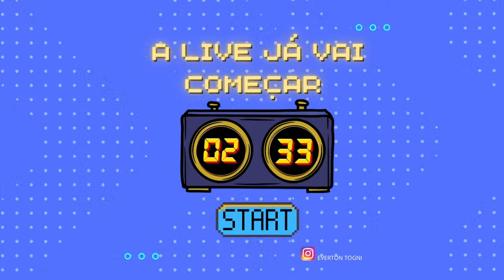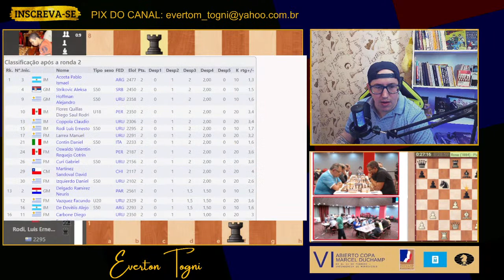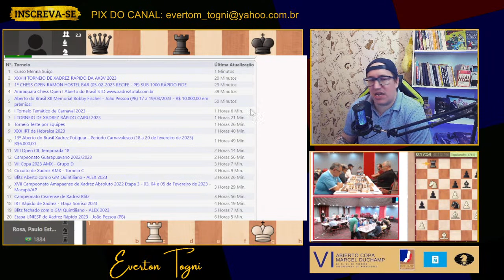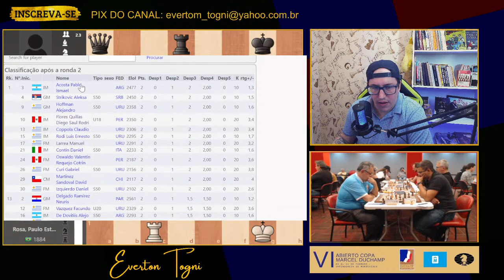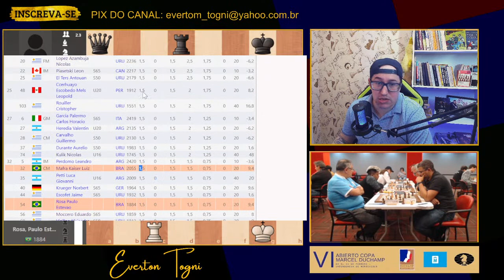[ALEXANDR FIER NO URUGUAI] - TORNEIO AO VIVO / 6ª COPA DUCHAMP DE xadrez copaduchamp 3ª RODADA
6ªCopaMarcelDuchamp de 03 a 11 de Fevereiro em Montevideo, no

Este tradicional e fortíssimo torneio chega a sua nona edição, com sucesso absoluto, mais de 130 jogadores, 6 GM's e 13 paises representados por fortes jogadores, entre eles:

SOBRE MEU CANAL: Aqui eu vou contar histórias, fatos e curiosidades sobre os jogadores mais importantes da história do xadrez, também trarei vídeos com dicas e estudos, desde como jogar as aberturas do xadrez, passando pelo meio jogo e indo aos finais mais básicos do jogo.
A idéia é fazer o xadrez ser simples e divertido também.

Sinta-se à vontade para enviar sugestões e comentários.

Espero que você goste! Obrigado pela sua audiência!